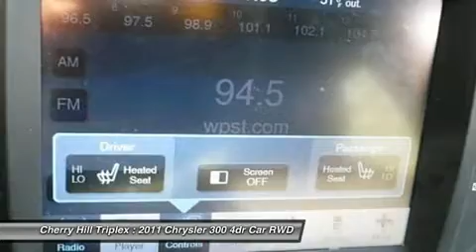2011 CHRYSLER 300 Cherry Hill, NJ 98785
2011 CHRYSLER 300 Cherry Hill, NJ
Stock# 98785

Don't miss this 2011 Chrysler 300. It's equipped with Automatic transmission and features a Gloss Black exterior. With 17595 miles, you'll want to take this car home. Make a great choice today.